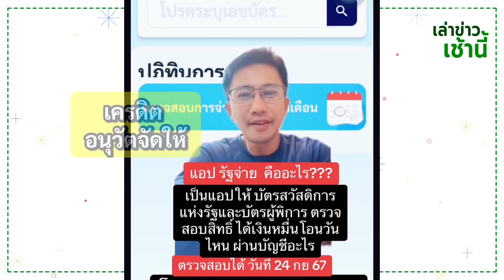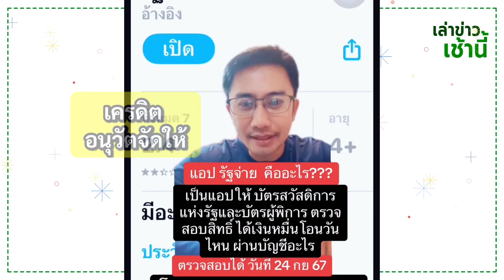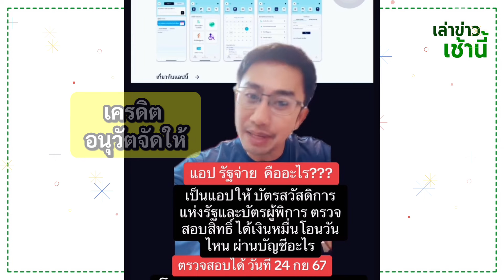อนุวัตจัดให้ มีอีกไหม? แอปฯ“รัฐจ่าย”คืออะไร บัตรคนจน-ผู้พิการ ตรวจสอบสิทธิ รับเงิน 10,000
📌 ตรวจสอบสิทธิผู้ที่ได้รับสิทธิ์สวัสดิการผ่านบัตรประชาชนด้วยแอพพลิเคชั่น"รัฐจ่าย"
ระบบอาจจะยังไม่เสถียรเท่าไหร่ สามารถดาวน์โหลดแอพนี้ได้ที่ลิ้งค์นี้ได้ค่ะ

📌ตรวจสอบสิทธิสำหรับผู้ที่ได้รับสิทธิสวัสดิการผ่านบัตรประชาชน เริ่มตรวจได้ตั้งแต่วันที่24ก.ย.เป็นต้นไป